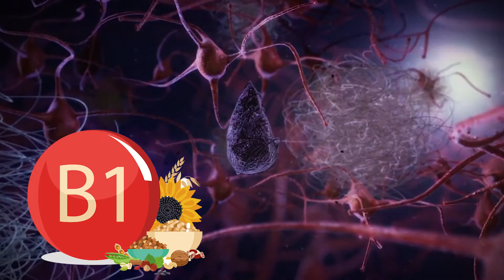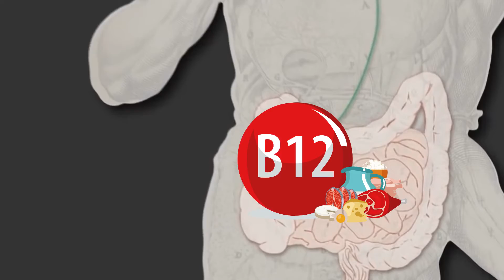B vitaminok jótékony hatásai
A Naja Forest gomba termékeknek is van B-vitamin tartalma.